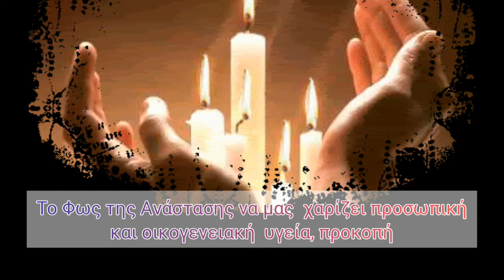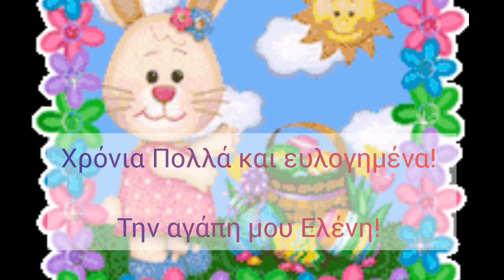Χριστός Ανέστη και Χρόνια πολλά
Χριστός Ανέστη και Χρόνια Πολλά φίλοι μου !

Το μεγάλο μήνυμα της Αναστάσεως
ας μαλακώσει τις καρδιές μας
και να γίνουμε πιο ανθρώπινοι,
μακριά από αντιπαραθέσεις και διενέξεις.
Υπάρχουν πολύ μεγαλύτερες αξίες
 στη ζωή μας και δεν πρέπει να το ξεχνάμε!

Το Φως της Ανάστασης να μας χαρίζει  προσωπική και οικογενειακή  υγεία, προκοπή,  ελπίδα, ειρήνη, αδελφοσύνη, αισιοδοξία και δύναμη!

Καλή Λαμπρή να έχουμε με τους αγαπημένους μας , να περάσουμε υπέροχα με γέλιο, με φως στις
καρδιές μας, με γεύσεις
από παράδοση και πραγματική αναγέννηση ψυχής!